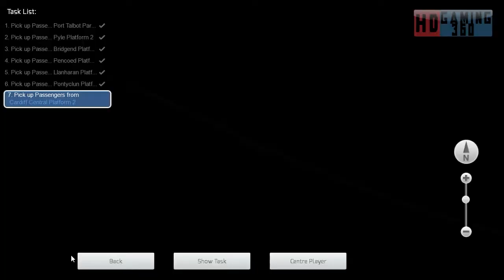Train Simulator CM South Wales Coastal Bristol to Swansea 1W48 Carmarthen to Manchester Piccadi